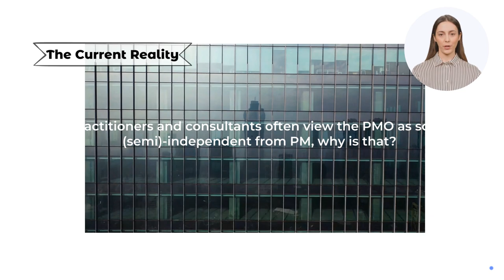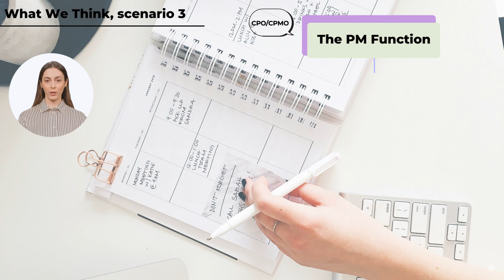PMO vs. PM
In this video, we share our perspective on the link between PMO and PM and why some practitioners and associations separate PMO from the function of project management.